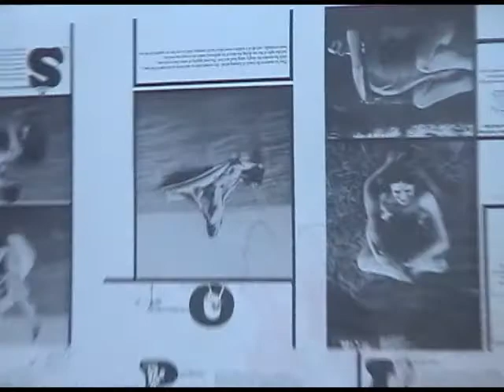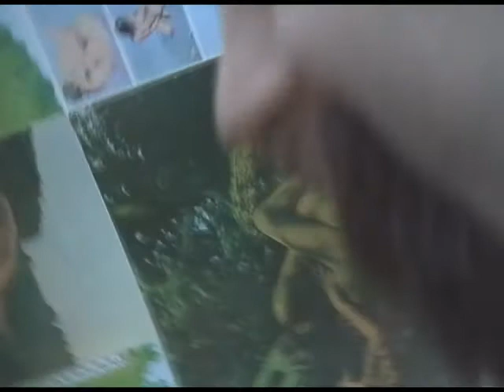co-op cleanup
yeah